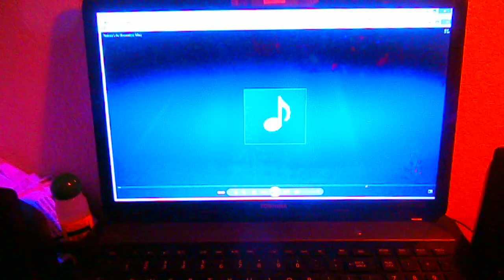Body Call "Naked Life"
Body Call in the CyberDen III Lazer/LED/Black Light show.  Hybrid amp playing MP3 file downloaded from Internet and clicked and dragged to USB Memory Stick 8 GB.